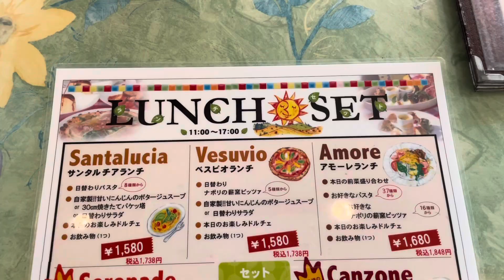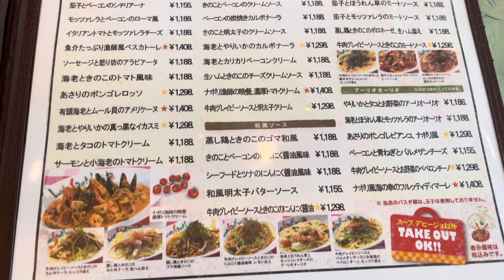2023.10.14 ナポリの薪窯ピッツァとイタリア料理 ドルチェモスカート Dolce Moscato Today we